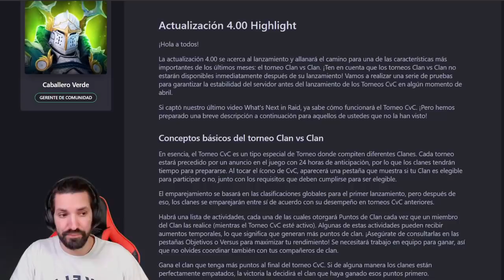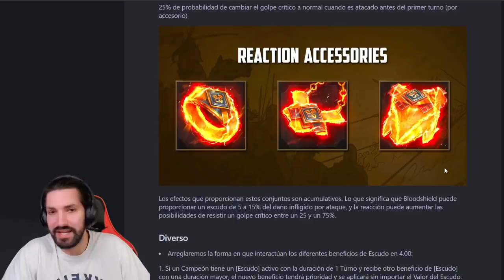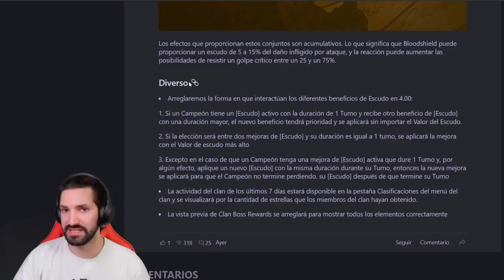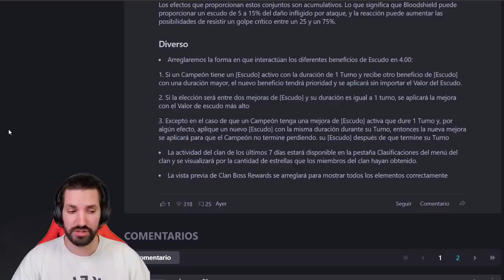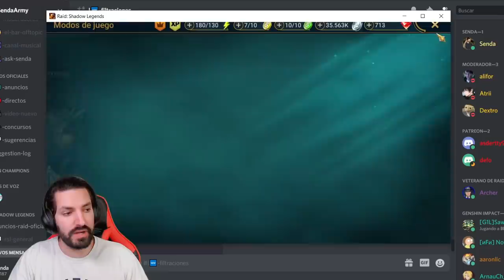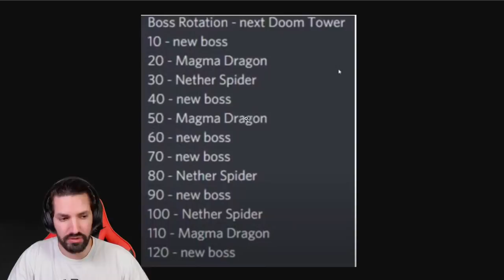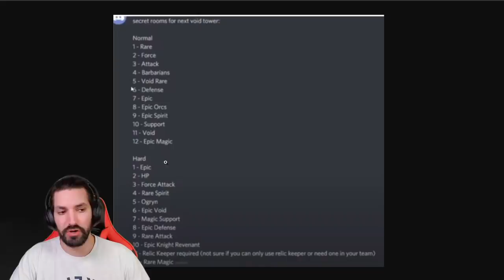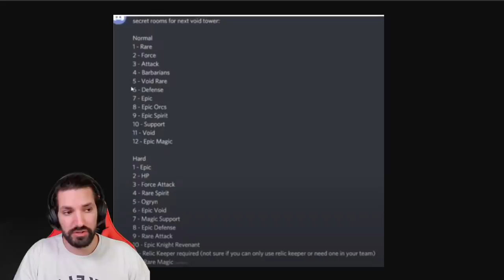🛡️ Parche 4.0: ESCUDOS ARREGLADOS?【 RAID SHADOW LEGENDS】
Sé que esto nunca lo ve nadie, pero si has llegado hasta aquí, dejame un comentario con un 👺 que yo lo vea!